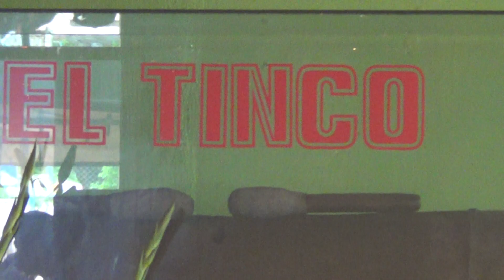SUCHIAPA, CHIAPAS, MEXICO, LOS TIGRES CORPUS CRHISTI JUNIO 16 2017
LOS TIGRES FESTIVIDADES DE CORPUS CRHISTI, SUCHIAPA, CHIAPAS, MEXICO.